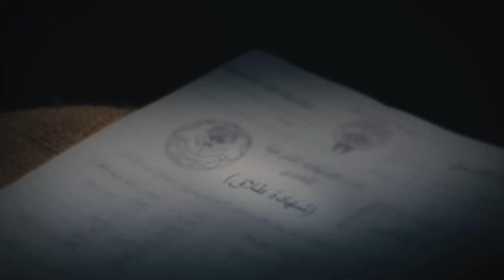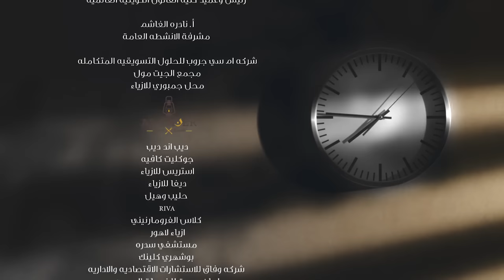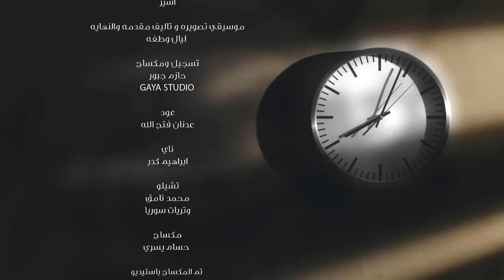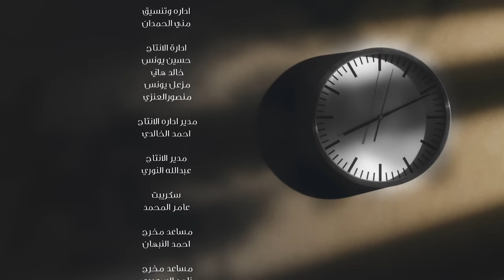عشاق رغم الطلاق Oshaq Raghm Al-Talaq 2019 _ Episode 20